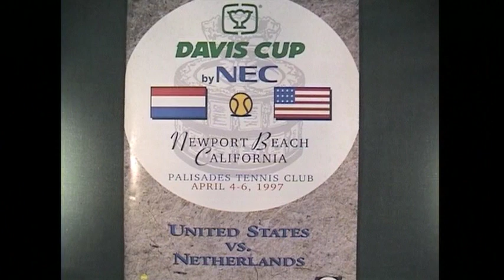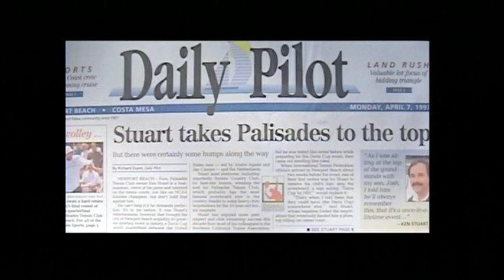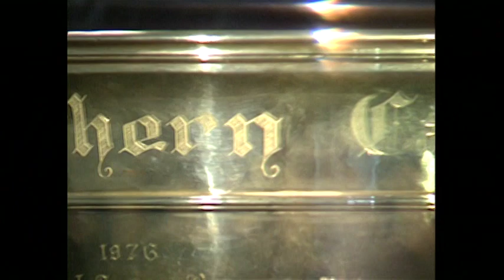USTA SoCal Hall of Fame Class of 2017: Ken Stuart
Ken Stuart has long been a fixture in SoCal tennis. From his days as a Long Beach State NCAA champion to his leadership roles at prominent clubs throughout the region - including his own Palisades Tennis Club - Ken is a pioneer who continues to shape the landscape of tennis in Southern California. He is a deserving member of the SCTA Hall of Fame Class of 2017. Congratulations, Ken!